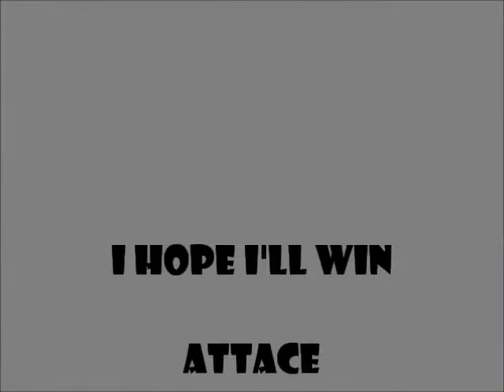Video Fail Dance Of The Week Teach Him How To Dougie... Please!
breakdance...freestyle...geht schon ab